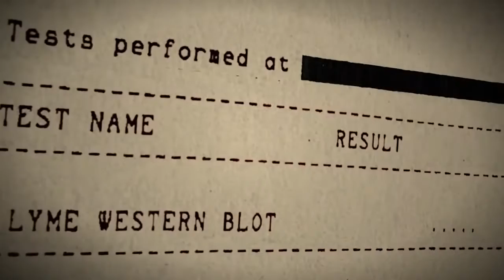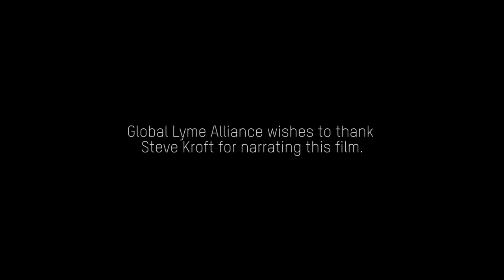Global Lyme Alliance - Uniting a Lyme-free World Gala 2015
Yolanda Hadid, Thalia, Ally Hilfiger and other share their courageous stories with Lyme disease. Includes additional insight from Dr. Kenneth B. Liegner, MD, Dr. Harriet Kotsoris, MD with Global Lyme Alliance, Heather Kopso, MA with TickEncounter Resource Center at University of Rhode Island, Dr. Brian A. Fallon, MD, MPH with the Lyme and Tick-Borne Diseases Research Center at Columbia University, Dr. Benjamin J. Luft, MD with Stony Brook University, Dr. Kim Lewis, PhD at Northeastern University. Narrated by Steve Kroft.